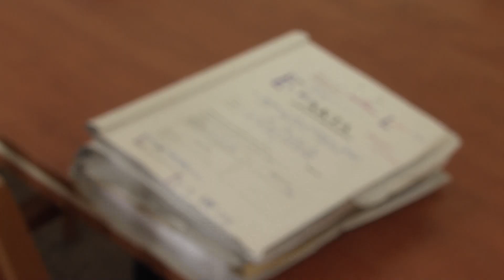Trzcianka: akt oskarżenia przeciwko podpalaczowi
akt oskarżenia przeciwko podpalaczowi